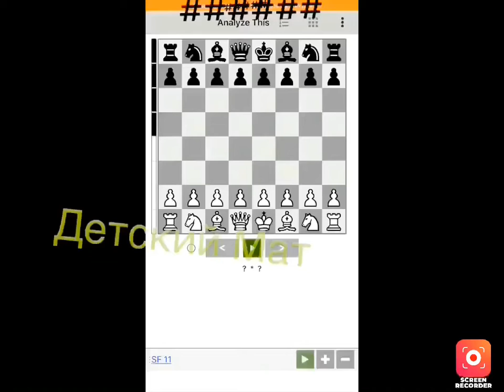ТИПЫ ШАХМАТНЫХ МАТОВ/шахматы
🔥30лайков👍 набираете и выходит 2часть 🙂🔥